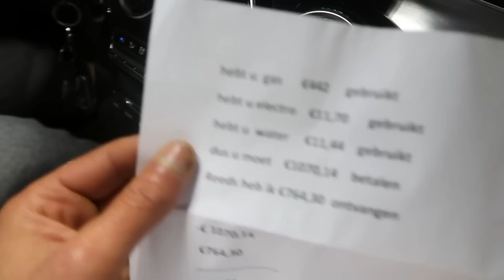أخيرا لقينا دار فين نسكنو 😂 وما فيها والو نعسنا فى الأرض